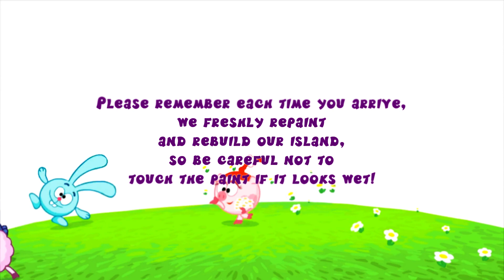Story of FardoRiki - 1080p Version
MAIN FARDORIKI VOICES SO FAR:
krash: daniel (british, oddcast)
dokko: lee (australian, also oddcast)
pin: heinz (german, also oddcast)
carlin: mike pollock voice lines/gogorikifan24 (with fakeyou ai to sound like mike pollock)
barry: oleksandr (ukrainian, narakeet)
chiko: dirk (dutch, also oddcast)
wally: me
olga: me
rosa: kether donohue (4kids gogoriki audio)
gingerbrave: jeremy shada voice lines/gogorikifan24 (basically the same idea as how carlin's voice was filtered)
most lhugueny versions of undertale characters: lhugueny/gogorikifan24 (i'm not gonna repeat myself, you get the point.)